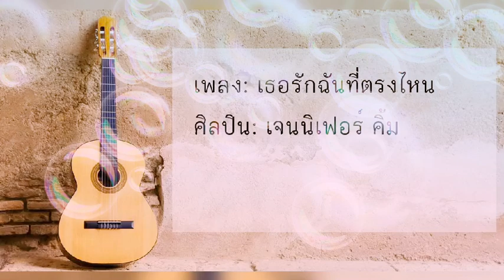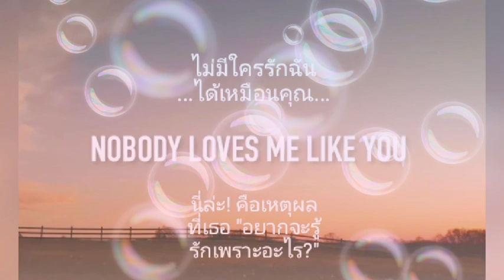เธอรักฉันที่ตรงไหน (Why Do You Love Me) / เจนนิเฟอร์ คิ้ม (Jennifer Kim)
เพลง : เธอรักฉันที่ตรงไหน
ศิลปิน : เจนนิเฟอร์ คิ้ม / หนึ่ง ณรงค์วิทย์ (Nueng Narongwit)
อัลบั้ม : เธอรักฉันที่ตรงไหน (Ost. เปลือกเสน่หา)
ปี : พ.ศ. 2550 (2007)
ค่ายเพลง : บริษัท จีเอ็มเอ็ม แกรมมี่ จำกัด (มหาชน) [GMM GRAMMY]